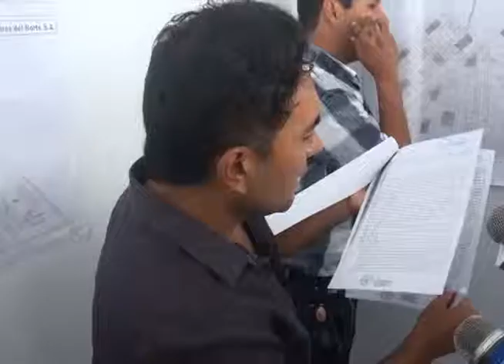DAN ULTIMÁTUM A URBI PROPIEDADES PARA RETIRARSE DE TERRENO INVADIDO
60 días tiene de plazo Urbi para buscar conciliar con la comuna tras invadir terrenos ilegalmente. Así lo anunció el alcalde, Valentín Fernández, quien presentó una carta notarial.